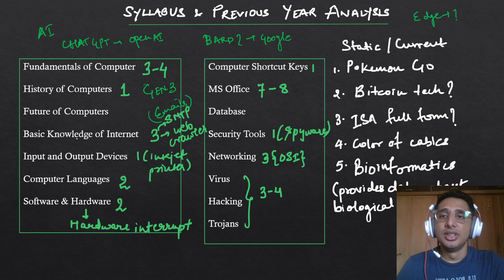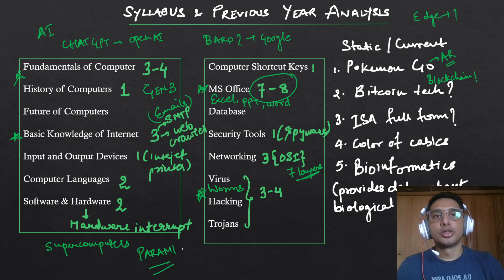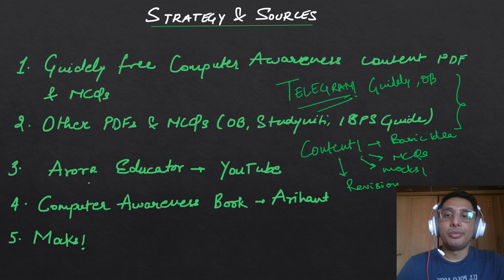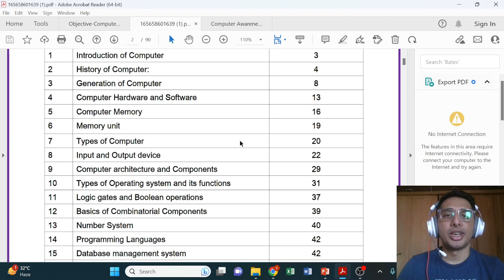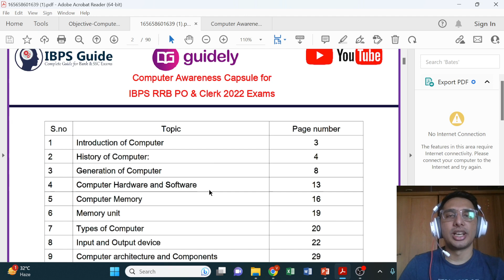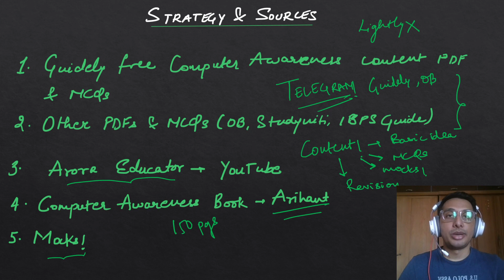RRB PO RRB CLERK Computer Awareness Strategy & Best Sources | RRB PO Mains Previous Year Analysis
I have shared the strategy and sources for RRB PO Computer Awareness along with the complete topic wise analysis for the previous year RRB PO Mains Computer Awareness paper.

You can join my telegram channel for the PDFs that I have shown in the video. The telegram channel link is below in the social handle!

how to prepare computer awareness for rrb po mains
oliveboard computer awareness
how to prepare computer awareness for bank exams
computer awareness for bank exams
computer awareness guidely